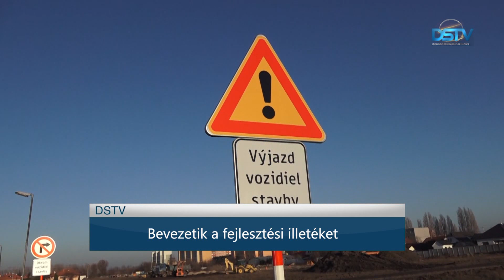Dunaszerdahelyen is bevezetik a fejlesztési adót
2020. január 1-től Dunaszerdahely is bevezeti a fejlesztési illetéket a város területén épített ingatlanok után. A díjat a természetes személyeknek és a cégeknek is be kell majd fizetniük az érvényes építési engedély kiadása után. A lakóingatlanok után 60 négyzetméter fölött négyzetméterenként 30 eurót, az üzleti, ipari vagy mezőgazdasági jellegű épületek után pedig négyzetméterenként 10 eurót kell majd fizetni. Egyszeri illetékről van szó. Mi áll a fejlesztési adó bevezetésének hátterében, és hogyan reagálnak erre a beruházók – ennek jártunk utána.